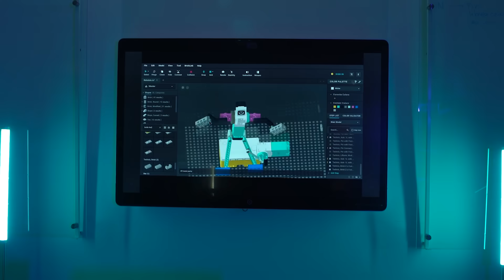Ceibal 15 años 🎂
15 años de logros, de equipo, de aprendizajes, de educación, de innovación. Seguimos aprendiendo del futuro para recorrer en conjunto todo lo que vendrá. CEIBAL15AÑOS 🎂